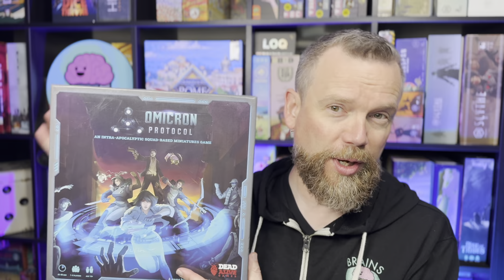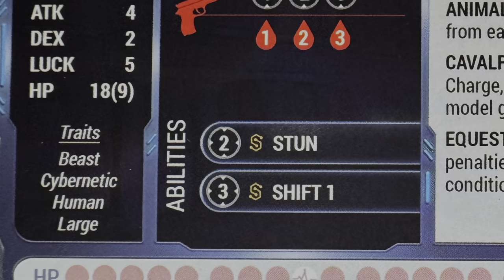Combat In This Squad Battling Game is Super Fun!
Omicron Protocol is a squad-based minis battling game that uses dice pools to buy damage and activate abilities!

00:00 Intro
00:57 Play Count & Complexity
02:08 Victory Conditions & Gameplay
09:16 Skills
12:19 Final Thoughts
18:04 Contact & Socials